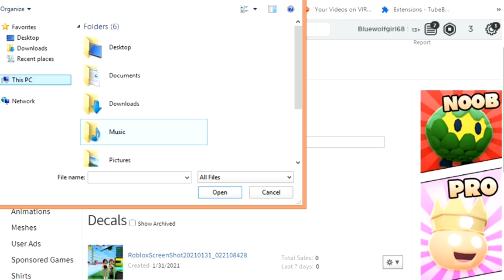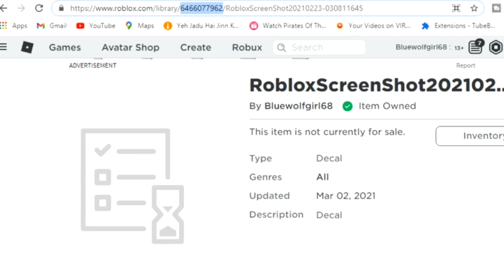How to make a decal in ROBLOX (2021 PC)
in this video, I will show you guys how you can add your own picture or decal in to Bloxburg or in to roblox. It's really easy to add your own picture and in this video i will show you guys how! Roblox welcome to bloxburg 2020

What  is blocburg?

Welcome to Bloxburg is a life-simulation Roblox game developed by Coeptus. This game features a simulation of the daily activities of one virtual player in a household near a fictional city.